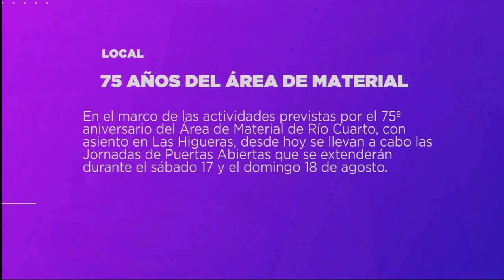NOTICIAS DESTACADAS DEL DÍA